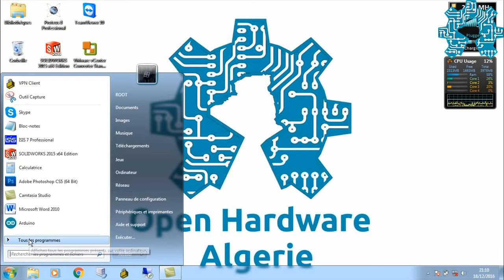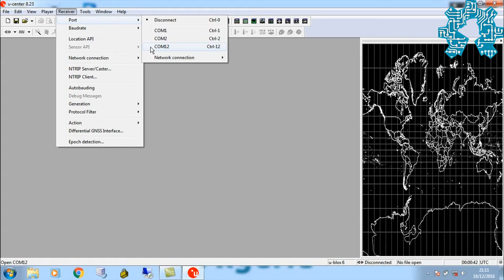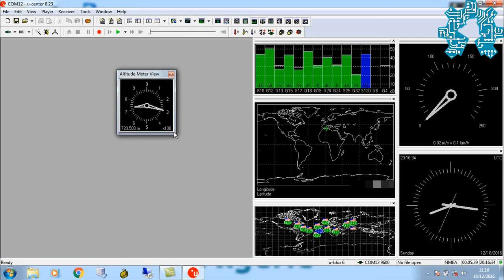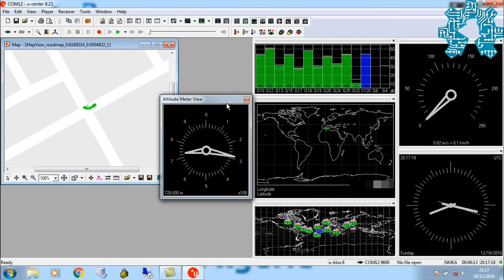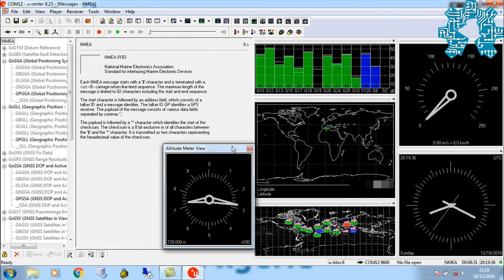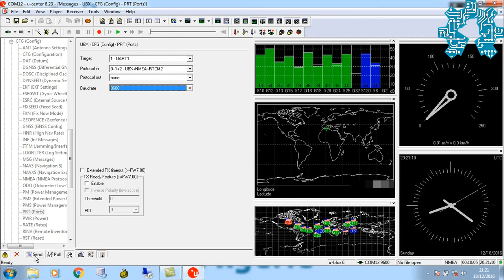Test du module GPS sur un système Windows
Nous revoilà avec la troisième vidéo de la série de tutoriel que nous consacrons à l'utilisation de module GPS pour les montages open source hardware.
Nous allons continuer avec l’exploration de cette technologie par un test du module GPS sur une machine Windows.